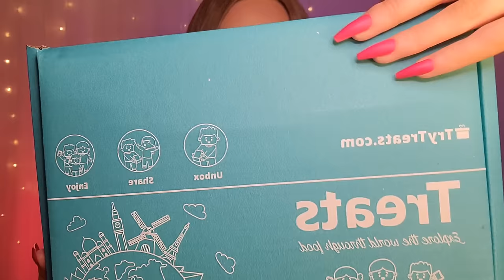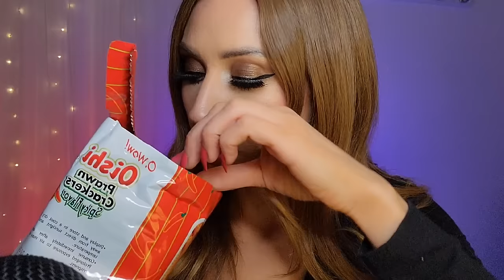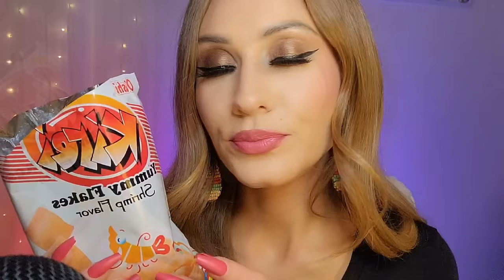ASMR Trying Popular Filipino Snacks! 🇵🇭🦐🌽🍪 *Mukbang* (eating sounds, crinkling, tapping)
Thank you again to TryTreats for gifting me this box of deliciousness! 😋 You can check out their social media pages, too!

♡ Thank you to all of my lovely channel members! Sending you all of my love ♡

🩵 Jennifer Estrada

💙 Melissa Hash, Dylan Hillier, LiLy GaRaTe

🤍 Titanikus, CuriousRobyn, Jessie Darnell, Dave Mato

✂️ Edit with PowerDirector
🎤 Blue Yeti Microphone
(with Syntech USB C to USB adapter)

xo Jenny ♡